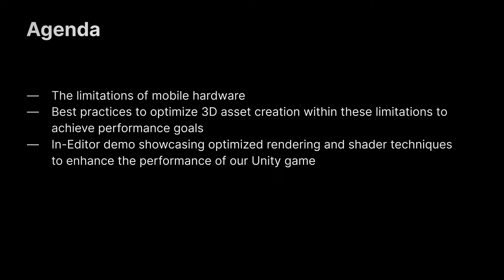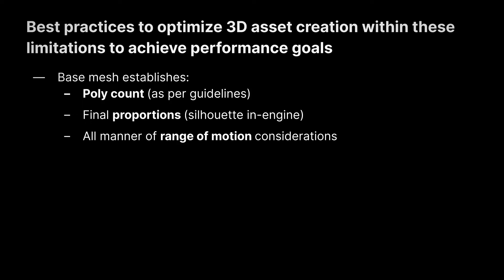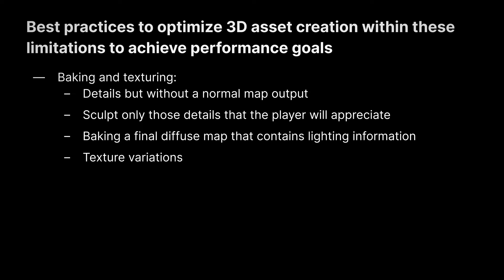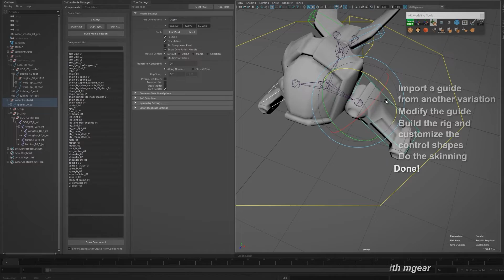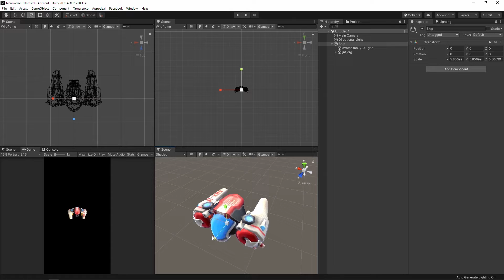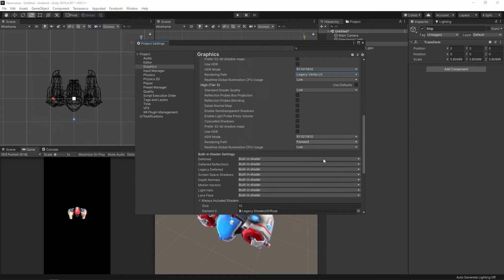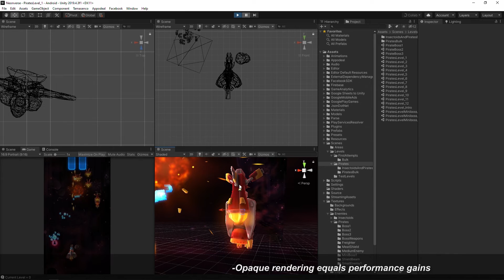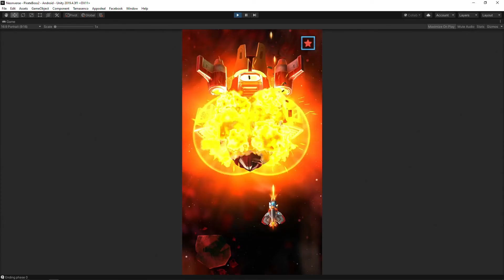Neonverse lessons and best practices | Unite Now 2020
Developing a fully functional game that can run on even the cheapest device is the holy grail of mobile development. In this session on Neonverse, learn how Tamasenco & Pixel Reign combined vertex lighting with new techniques to achieve rapid and beautiful results, animated in Shaders instead of animators and C# scripts, and more.

Speakers:
Nick Larin, Co-Founder and Project Lead | Neonverse, Pixel Reign
Angelos Roditakis, 3D Generalist and Head of 3D Production, Tamasenco LTD

📺 Dive into Unite Now year-round to join us for live sessions or watch sessions on-demand

📝 Did you find this video useful? Room for improvement? Complete this survey to let us know